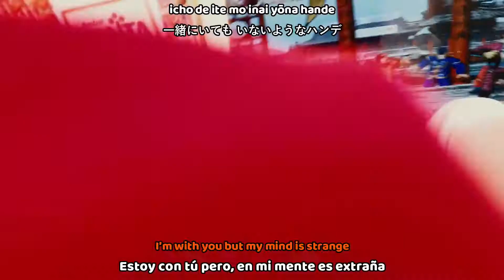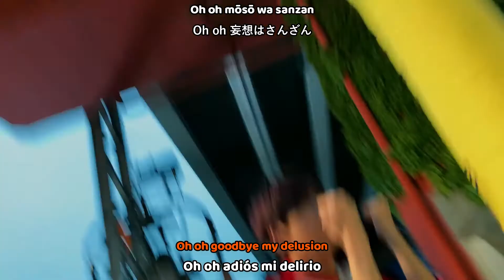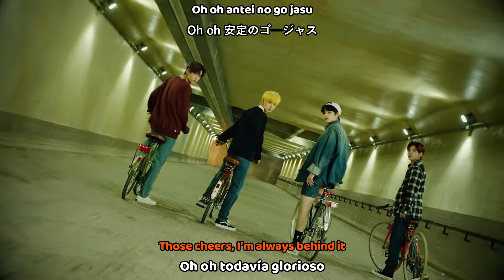TXT - DRAMA MV (Sub español | Sub english | Roma | Kanji) HD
txt drama sub español ❄ Activa la calidad HD 1080p❅

SUB ESPAÑOL |TXT - DRAMA MV